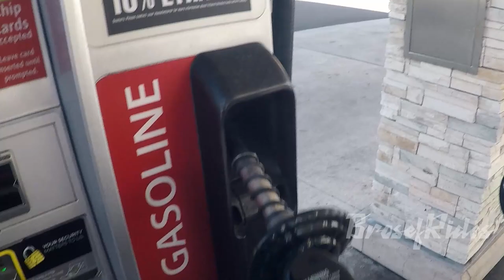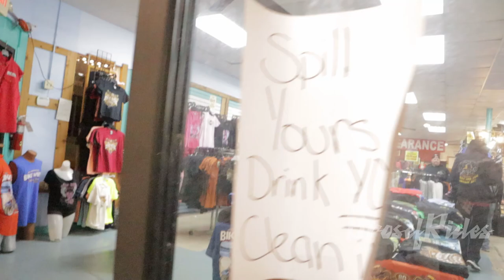You WON'T believe what I saw at DAYTONA BIKE WEEK! STRIPPERS!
Chris and I took the ride up to Daytona to check out Bike Week, or should I say Bike Day? We checked out a lot of the activities at Daytona International Speedway but I didn't realize my mic lost audio so I didn't show any of that. What you get to see is Main Street in all of it's glory. We stopped into a couple bars and were quite surprised at the first stop.